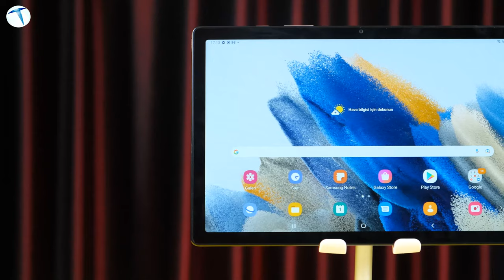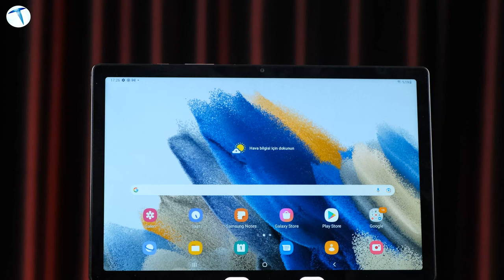Fiyatı artmadan bu tableti alın! Samsung Galaxy Tab A8 incelemesi!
Pandemi dönemi ile tabletlere olan ilgi bir hayli arttı.  Evden derslere girerken öğrencilere, ofis işlerini hallederken çalışanlara ve daha birçok kişiye kolaylık sağladı. İhtiyaçlara göre tabletlerin modelleri ve fiyatları değişiklik gösterse de eğer uygun fiyatlı tablet arıyorsanız bu yazıyı mutlaka sonuna kadar okuyun. Çünkü bugün Samsung’un uygun fiyatlı tableti olan A serisinden Galaxy Tab A8’ inceliyor olacağız.

Samsung Galaxy Tab A8 tasarım
Samsung A serisi, klasik ve modern tasarımı ile bir önceki modeller benzeyen bir tasarım ile karşımıza çıkıyor. 508 gram ağırlığa sahip tablet, metalik arka yüzeyiyle hem sağlam hem iyi hissettiriyor. Tabletin yan taraflarında ise güç düğmesi, ses tuşu ve her iki yanında iki adet hoparlörü bulunuyor. Yani dörtlü bir hoparlör sistemi ile konumlandırılmış bu sayede güçlü bir ses deneyimi yaşatıyor.  Aynı zamanda Samsung, tabletin alt tarafına bir USB-C portu ve 3.5 mm kulaklık girişine ise yer vermiş.

Samsung Galaxy Tab A8 ekran özellikleri
Cihaz oldukça ideal bir büyüklüğe sahip. 10,5 inç boyutundaki cihazın ekranında TFT LCD panel kullanılmış. Cihazın 60 Hz’lik tazeleme hızı bulunurken 1920x1200 piksel çözünürlüğü yer alıyor. Çok ince çerçevelere sahip olmasa da ekranda herhangi bir dizi film izlerken sizi rahatsız edecek bir görüntü oluşturmuyor. İdeal bir ekranı olduğunu söyleyebiliriz ama renk konusunda mobil cihazlarına göre bir tık geri kaldığını belirtmeliyiz.

Samsung Galaxy Tab A8 donanım
Samsung bir önceki modeli olan A7 serisinde Snapdragon 662 modelini kullanmıştı. Yeni modelinde bir üst seviye yonga seti beklerken Unisoc T618 yonga seti ile karşımıza çıktı. Unisoc’un ismi işlemci pazarında pek güçlü değil, fakat bu cihazda performans konusunda kötü olduğunu söyleyemeyiz. Zaten uygun fiyatı ile bildiğimiz tablet, yüksek performans için üretilen bir tablet değil. Bu yüzden gündelik işleri halledebileceğiniz, donma veya kasma yaşamayacağınız bir cihaz olduğunu dile getirebiliriz. Tabletin 3 GB RAM’ı ve 32 GB dahili depolaması bulunuyor. Ama dilerseniz microSD kart ile bu depolamayı 1 TB’a kadar yükseltebilirsiniz. Son olarak cihaz işletim sisteminde Android 11 ile geliyor ve ara yüzünde One UI 3.1 sürümünü kullanmış.

Samsung Galaxy Tab A8 Pil Ömrü
Cihazın belki de en seveceğiniz özelliği pil ömrü olabilir. 7040 mAh batarya kapasitesi sayesinde sizi yarı yolda bırakmayacağını söyleyebiliriz.  Kullanılan süreler değişse de bizler bu tableti neredeyse 10 saat boyunca rahat bir şekilde kullandık. Tek sıkıntısı tabletin uzun bir sürede şarj olması. Aynı zamanda Samsung’un kutuya bir adaptör koymaması da bu cihazın eksi yönlerinden biri.

Samsung Galaxy Tab A8 kamera performansı
Tabletlerde genelde online görüşmeye katılacağımız zaman kamera kullanmaya gerek duyuyoruz. Diğer zamanlar manzara fotoğrafı ya da herhangi bir nesneyi çekme işi telefonlara kalıyor. Bu modelde de bir önceki seri ile aynı olarak marka arka kamerada 8 MP çözünürlük, ön kamerada ise 5 MP bir çözünürlük sunuyor. Görüntülü görüşmelerde ve iyi ışık alan bir ortamda sizi kurtaracak bir görüntü kapasitesine sahip olduğunu söyleyebiliriz.

Samsung Galaxy Tab A8 fiyat
Bilindiği üzere Samsung A serisi tabletlerini genelde uygun fiyatlı olarak piyasaya sunuyor. 3 farklı renk seçeneğine sahip tabletin şu anki fiyatı farklı sitelerde değişiklik gösterse de 2.700 liradan başlıyor. Peki siz bu tableti nasıl buldunuz? Bu tableti kullanıyorsanız bizimle deneyimlerinizi paylaşır mısınız?